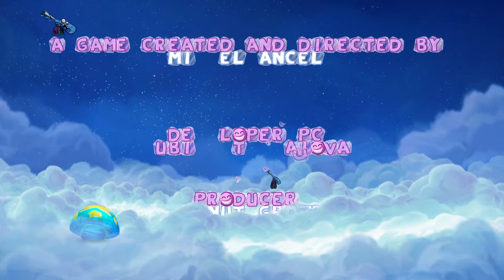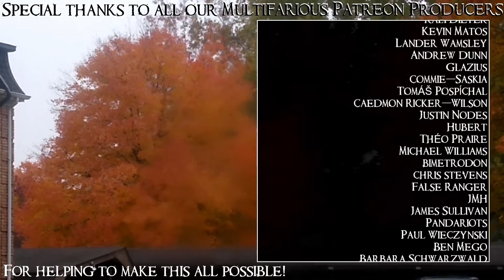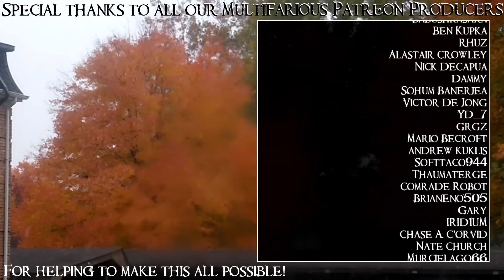SB Plays Rayman Origins 12 - The Reveal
Wait, sorry, what was the plot of this game again?

Rayman Origins is a remarkably slick and fast-paced platformer from the distant year of 2012. It's very pretty, quite fast, and sometimes kind of... weirdly horny? In any case, it's very good, and I'm here to prove it!